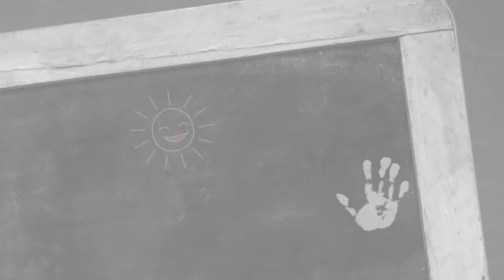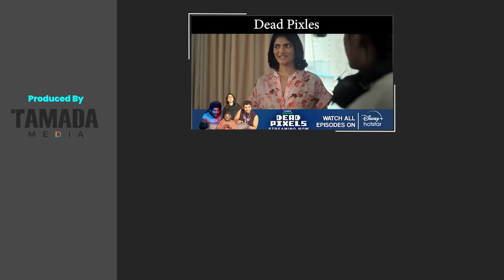Harini Vs Surya || Creator Vs Vlogger || Suryakantham || The Mix By Wirally || Tamada Media